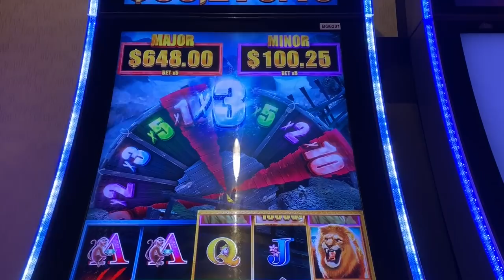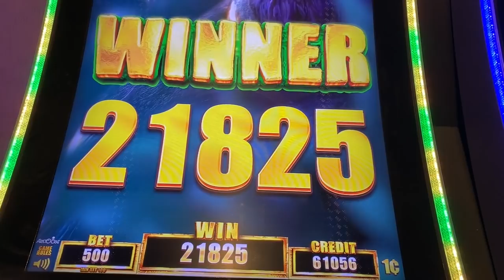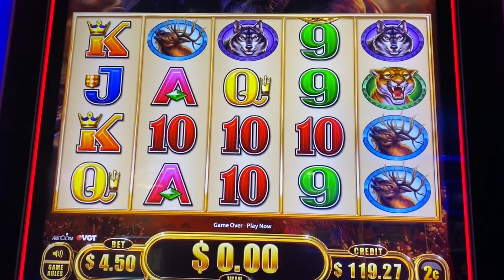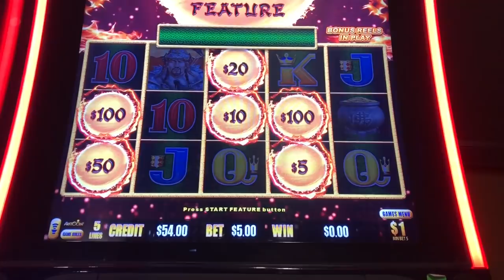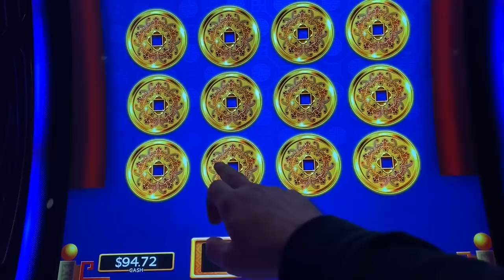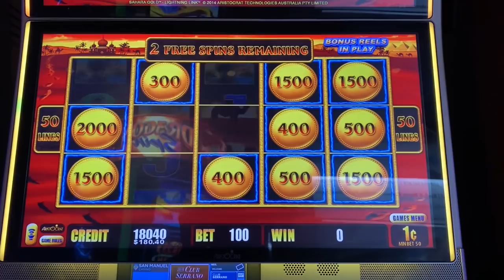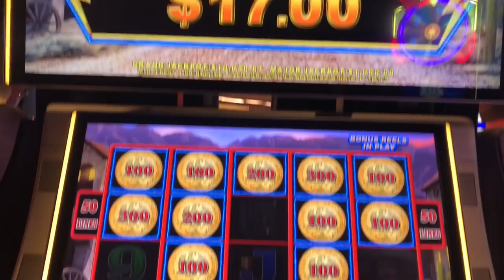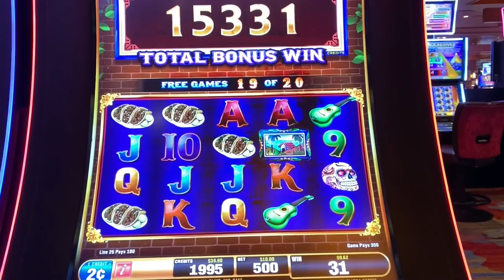SOMETHING AMAZING HAPPENED on my VERY FIRST SPIN! DOUBLE BLESSINGS SLOT MACHINE!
It was like the best first spin ever!!  Don't you wish all the slots played like that?